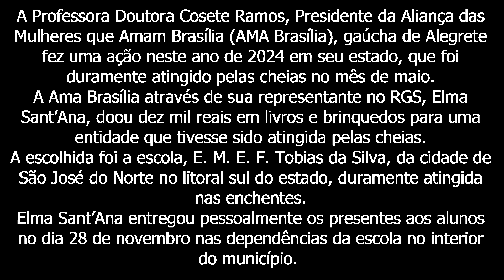Ama Brasília - Entrega de doações Escola Tobias da Silva em São José do Norte RS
Representando a Ama Brasília a escritora Elma Samt'Ana fez a entrega das doações em 28 de novembro de 2024.

Faça sua inscrição no canal, aperte o sininho e seja o primeiro a receber nossos conteúdos.
IMPORTANTE
Este canal utiliza apenas imagens e fotos próprias em seus vídeos, as quais são protegidas por direitos autorais. Qualquer uso não autorizado poderá ser considerado violação de direitos autorais, sujeito às sanções previstas em lei.
Todos os vídeos deste canal são produzidos com imagens próprias e utilizam músicas sem direitos autorais (copyright), o que significa que elas são livres para serem usadas nos vídeos sem violar direitos autorais de terceiros.
Ao afirmar que as imagens e fotos utilizadas nos vídeos são próprias, o canal indica que detém os direitos autorais sobre essas obras e, portanto, tem o direito exclusivo de utilizá-las ou autorizar o uso por terceiros.
Ao informar que as músicas utilizadas nos vídeos são livres de direitos autorais, o canal está indicando que essas obras estão em domínio público ou foram disponibilizadas por seus autores sob uma licença que permite o uso gratuito, sem a necessidade de pagamento de direitos autorais.

Cultura, Esporte e Caminhos alternativos